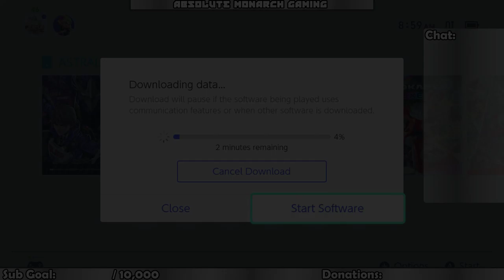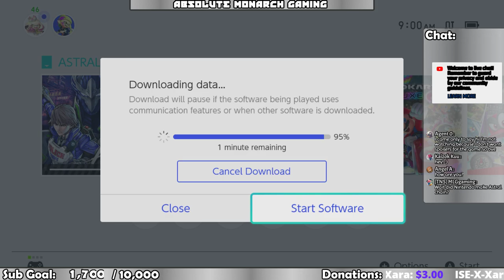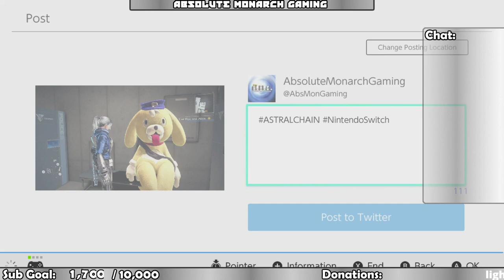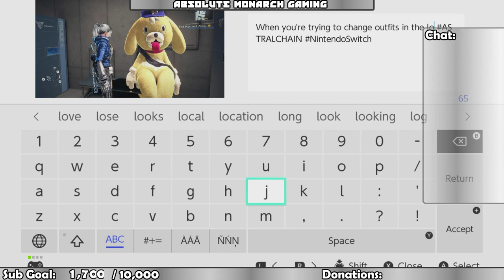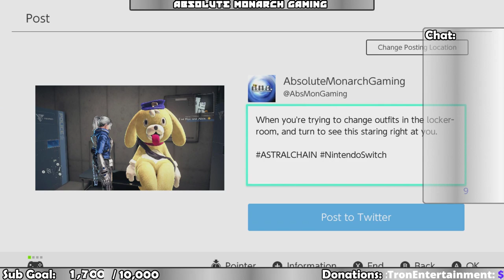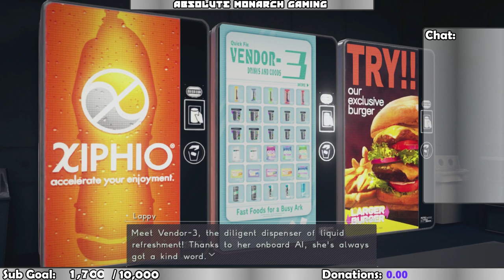Astral Chain, These chains can't hold me | Presented by Absolute Monarch Gaming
The new title Astral Chain has just released exclusively for the Nintendo Switch.
The game is expected to be jam packed full of action adventure gameplay.